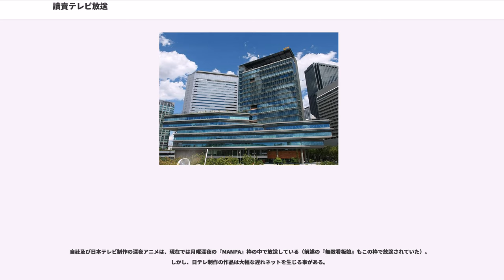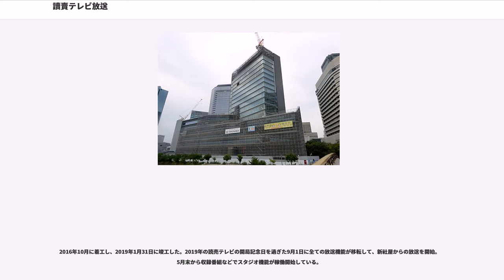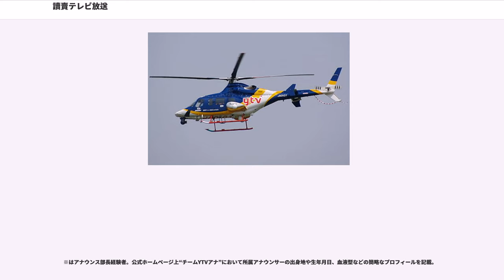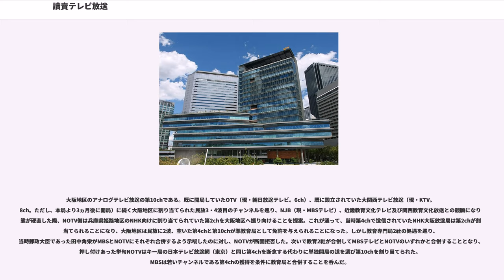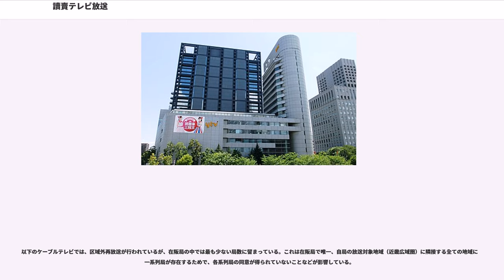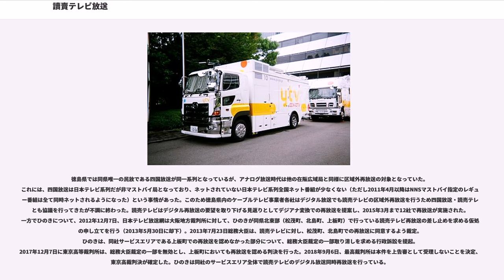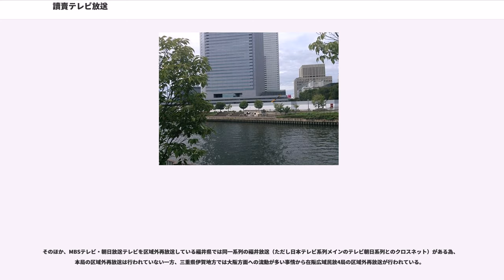讀賣テレビ放送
讀賣テレビ放送株式会社（よみうりテレビほうそう、英称：YOMIURI TELECASTING CORPORATION）は、近畿広域圏を放送対象地域としたテレビジョン放送事業を行っている特定地上基幹放送事業者である。

通称は読売テレビ、略称はytv。日本テレビ系列（NNN・NNS）の準キー局。

コールサインはJOIX-DTV（大阪 14ch）、リモコンキーIDは日本テレビ系列で唯一、アナログ親局10chから 「10」。

キャッチフレーズは「GO!GO!happiness」と「ゴー!ゴー!10ch」。

出典：

企業・団体は当時の名称。出典：

讀賣テレビ放送では、会社の歴史をまとめた本（書籍）として以下の3冊を発行している（2016年7月時点）。

日本テレビ放送網（以下「日本テレビ」）は1953年、東京での開局に先立ち、大阪にも放送免許の申請を電波監理委員会に提出した。しかし、当時の大阪地区の割り当て電波は2波しかなく、NHK大阪放送局と大阪テレビ放送（OTV。現・朝日放送テレビ）の2局に免許が与えられ、"日本テレビ大阪放送局"の免許は却下された。却下の理由は「日本テレビは東京地区を代表するもので、これが大阪で電波を出すのは"越境"である」というもの。日本テレビを率いる正力松太郎は、大阪の他札幌・名古屋・福岡にも同局の地域放送局を設立することを電波監理委員会に申請したが、これも大阪と同じ理由で却下された。

大阪では、その当時に読売新聞が大阪に進出したばかりで、朝日新聞、毎日新聞などと販売競争で激しく競い合った。大阪テレビ放送は朝日新聞・毎日新聞と朝日放送・新日本放送（現・毎日放送）によって設立されたテレビ局であることから、当時の大阪讀賣新聞社（現・読売新聞大阪本社）社長・務臺光雄は「両紙を相手に部数を伸ばすには、自社系列のテレビ局を持つ事が必要」と確信し、読売側も大阪讀賣新聞社を中心に関西の財界などの出資によるテレビ局を作ろうと決心。務臺が発起人代表となって、財界から発起人集めを行った。

放送局の社名は「新大阪テレビ放送株式会社」（しんおおさかテレビほうそう。略称：NOTV=New Osaka Television。『ノーテレ』と呼ばれた）とし、1957年2月に設立の発起人総会を実施。社屋は大阪市北区岩井町（現・東天満）の東本願寺天満別院跡地に建設された。1956年10月に放送免許の申請を郵政大臣に提出した。そして、1957年10月に準教育局として新大阪テレビ放送に予備免許が交付（第10チャンネル、JOIX-TV）された。1958年2月12日に創立総会を行い、同年8月1日に社名を「新大阪テレビ放送」から「讀賣テレビ放送株式会社」（略称・YTV、愛称・よみうりテレビ）へ変更、同月28日にOTVにネットされていた日本テレビの番組を完全移行させる形で近畿地区では2局目の民放テレビ局として開局した。

読売テレビの開局でこれまでOTVのクロスネット政策のため近畿地方に流れなかった日本テレビ番組のスポンサーの不満が解消し、読売新聞の西日本での部数増に大きく貢献した。

なお、大阪を本社とする民放テレビ局のうち、唯一関西私鉄の資本が入っておらず、読売新聞グループと野村証券関連会社で資本が構成されている。

当社の社旗は、読売新聞社のものと同じデザインである。ただし、文字の部分に関しては黒字で「讀賣（改行）テレビ」と表記される（読売新聞社は、赤字で「讀賣」と表記）。また色合いも読売新聞社の社旗は朱色に近い赤色だが、讀賣テレビの社旗はワイン色に近い赤色になっている。

初代のロゴ表記には、大文字の“YTV”と斜面の“よみうりテレビ”の2種類があった。開局30周年の1988年8月からは10マークを導入し、「10マーク」と「よみうりテレビ」の使用が主となる。開局50周年記念の一環として、2007年4月から、小文字の略称新ロゴ「ytv」を導入し、NNS全国ネット向け・関西ローカルを問わずほぼすべての番組で表示することになった。但し、日本テレビから送出されるNNNの各種ニュース番組及びCS放送日テレNEWS24の取材クレジット表示は「讀賣（読売）テレビ」としている。

ローカル放送と一部全国ネット番組ではペットキャラクター（1...